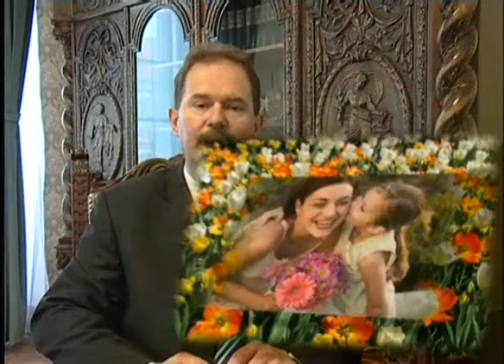Anyák napi köszöntő